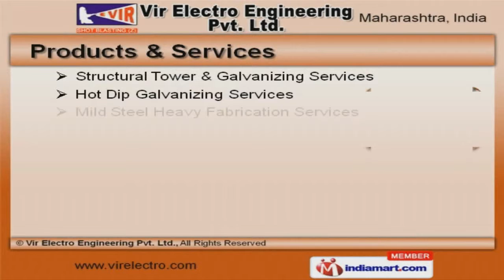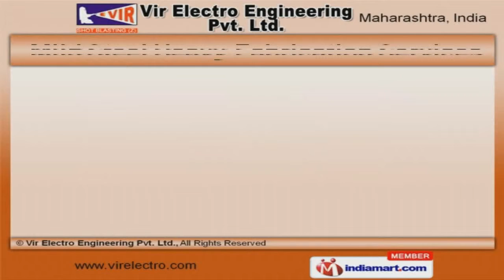Structural Tower & Fabrication Services by Vir Electro Engineering Pvt. Ltd., Nashik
Welcome to Vir Electro Engineering Private Limited, Offer Structural Towers, Galvanizing and Fabrication Services. We are an ISO 9001:2008 certified company, established in the year 1996 at Nashik. We have Received C I I Exim Bank award. We are backed by Prompt delivery schedules and Total client satisfaction. Crompton Greaves and Seimens Limited are some of our prestigious clients. We offer a vast range of Structural Tower and Hot Dip Galvanizing Services. Our Structural Tower and Galvanizing Services are widely acclaimed in the market. Hot Dip Galvanizing Services offered by us are extremely reliable. Our Mild Steel Heavy Fabrication Services are highly efficient. We also provide Zinc Spray Metalizing and Liquid Spray Painting Services that are a class apart. Along with that we offer Grit and Shot Blasting Services that are best in the industry.